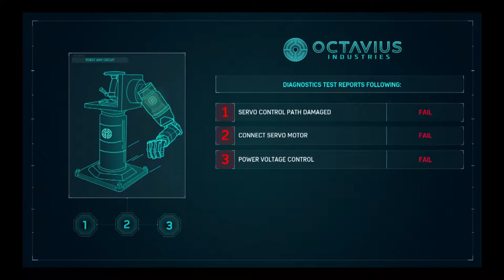Playing Spider-Man (PS4) - Part 2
- Enjoy (: !

Game - Spider-Man

This game is on:
PS4
PS4 PRO